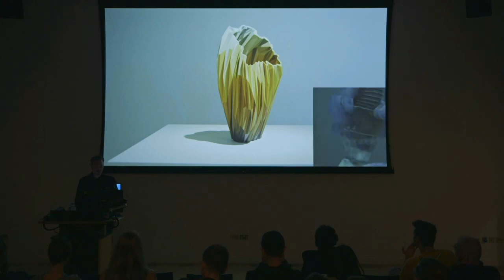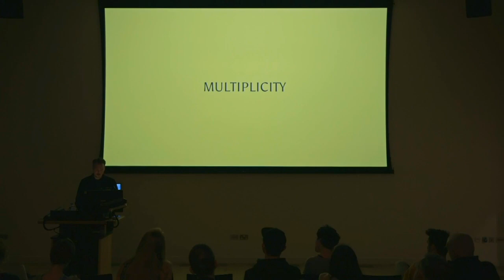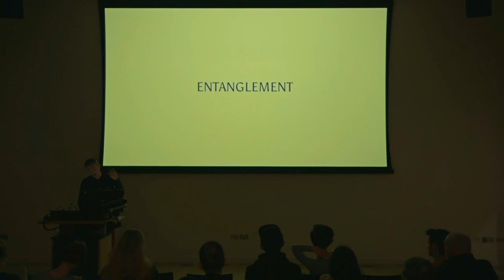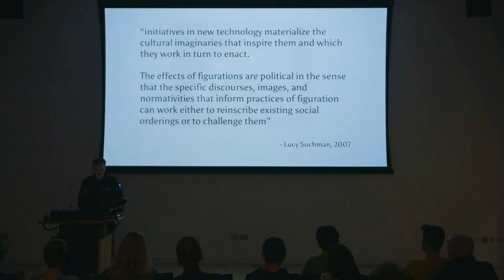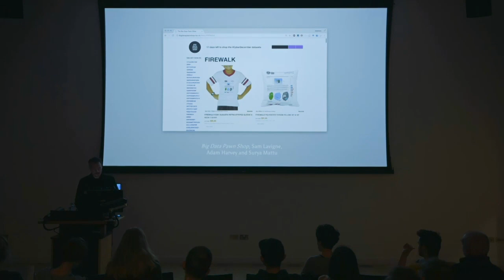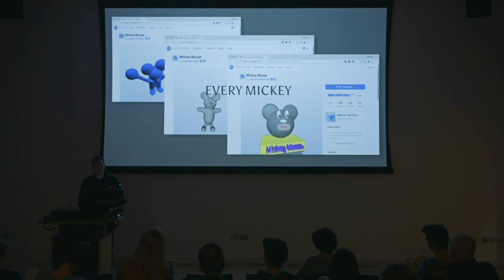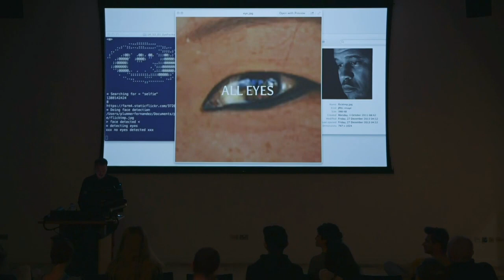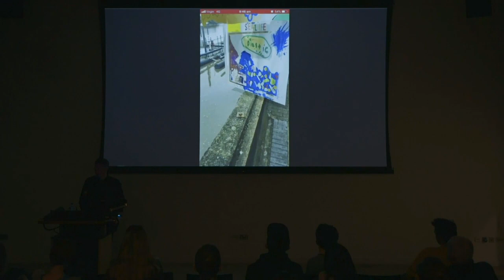Talk: Matthew Plummer-Fernandez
This is a talk by Matthew Plummber Fernandez is an excerpt of an Public Symposium that took place at UAL Creative Computing Institute on Wednesday the 13th March.

The Public Symposium was an evening of free public talks that showcased key practices, each with a unique approach to engaging technology as a form of cultural critique.

00:00 - Title card
00:10 - Talk
41:11 - End card